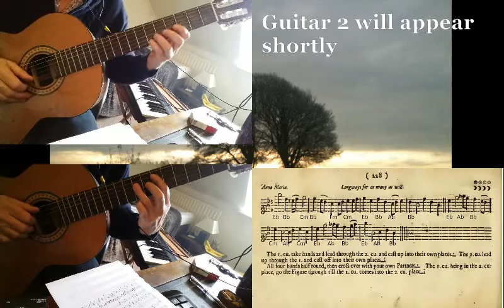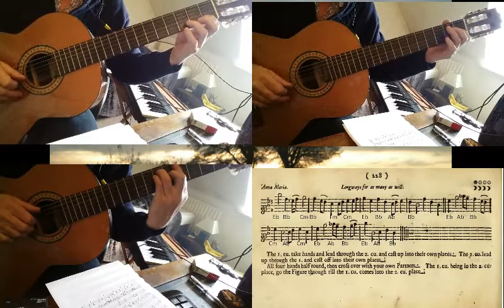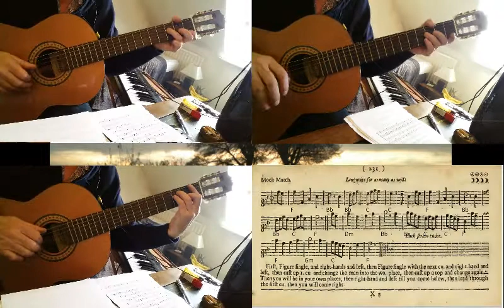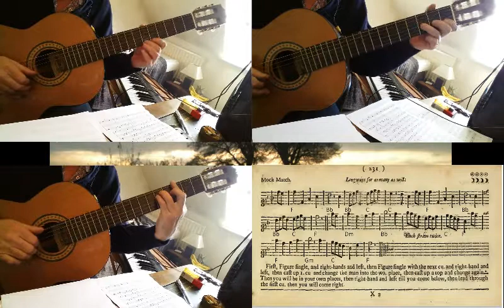Anna Maria, Europe Revels, Sham Doctor, Mock March [PLAYFORD]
Here are four more tunes from Playford's English Dancing Master of 1697 which I have arranged for guitar trio.